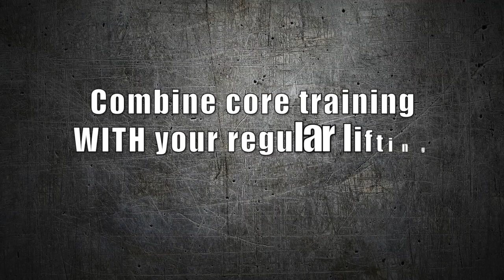Single Kettlebell CORE Workout [Works Chest, Delts, & Back Too!] | Chandler Marchman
Hi, meatheads! In this video, Coach MANdler shares an intense SINGLE kettlebell offset-based push-pull routine that will double as a way to help you build a rock-solid core without having to do any sit-ups, crunches, leg lifts, or side bends...And achieve this all while helping you burn fat and build muscularity in your chest, back, shoulders and arms...

~The Workout~
0:00 - Intro
0:13 - Kettlebell Z-Press (3 sets : 5 reps/arm)
0:49 - Pause Pull Up (3 sets : 5 reps)
1:26 - Anti-Rotation Bench Press (3 sets : 5 reps/arm)
2:04 - Anti-Rotation Row (3 sets : 5 reps/arm)
2:34 - Double Hand Swing (3 sets : 10 reps)
[Rest 2-3 minute between rounds]
**Weight Used In Workout: 71 lb. Kettlebell**